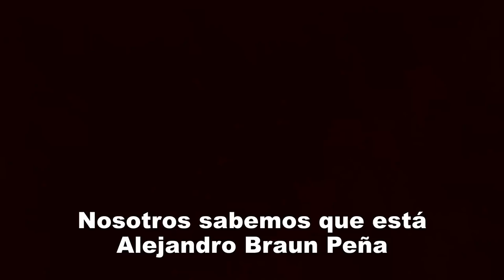URGENTE: comunidades wichi EN PELIGRO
Firmá ahora para pedir a Alejandro Jaime Braun Peña y Juan Manuel Urtubey​ que frenen inmediatamente a las topadoras que están arrasando con la vida de las comunidades wichi en Salta

Testimonios de :
Amancio Ángel, comunidad Wichi Corralito, Salta. Andrés Leake, Fundación Refugio, Salta
Dra. Catalina Buliubasich, Universad Nacional de Salta.